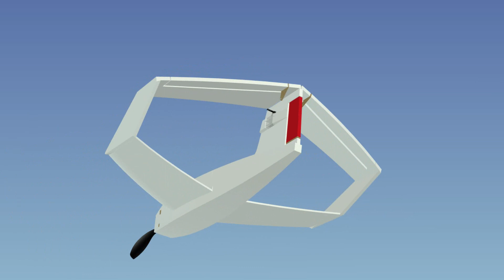I made up a BOXWING model airplane. Will it fly?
Ich habe mir etwas Neues ausgedacht, obwohl ich keine Ahnung hatte ob das überhaupt fliegen wird.

Zu JukeBOX gibt es einen kostenlosen Download-Bauplan.

Kamera: Insta 360 ONE X2

I came up with something new, although I had no idea whether it would even fly.

camera: Insta 360 ONE X2